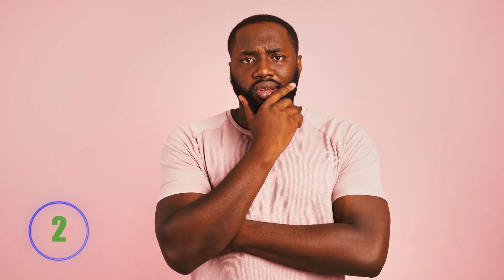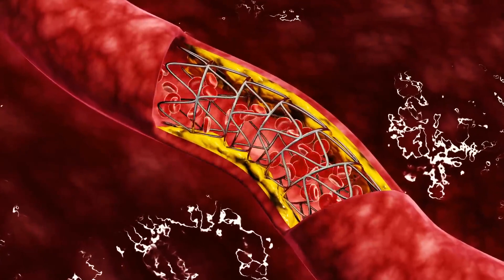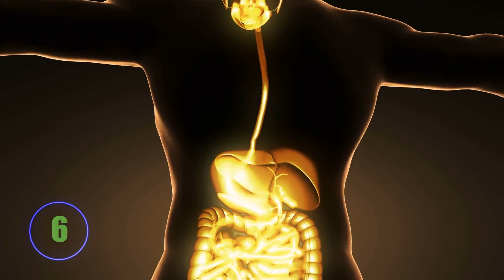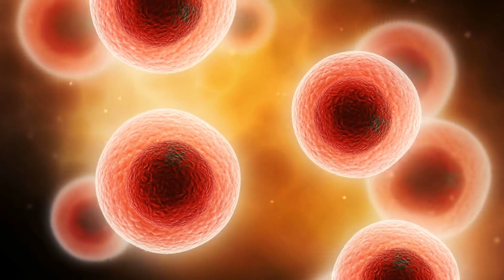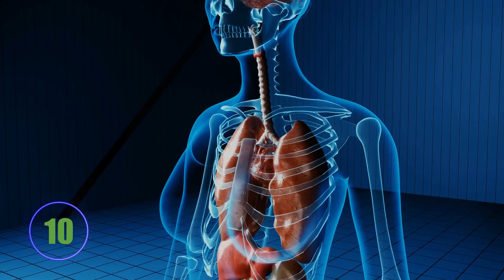¿Qué ocurriría en tu cuerpo si comes aceitunas cada día?🤔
Te contamos los beneficios para la salud y propiedades nutricionales de las aceitunas; previenen enfermedades cardiacas, evitan la pérdida de memoria, mejoran el estado de la salud, como antioxidante, para tratar quemaduras, entre muchas otras.